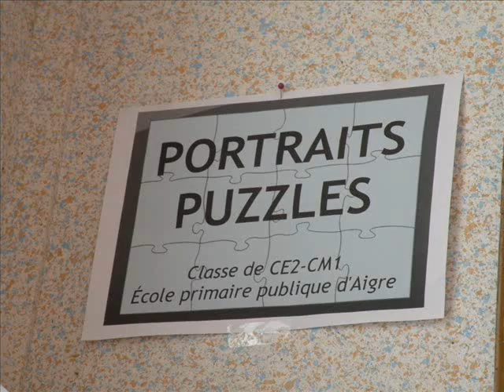Charente : la foire à Aigre - 1er mai 2010 .wmv